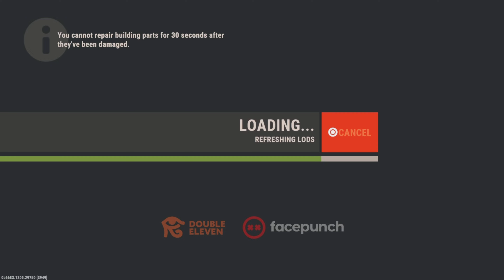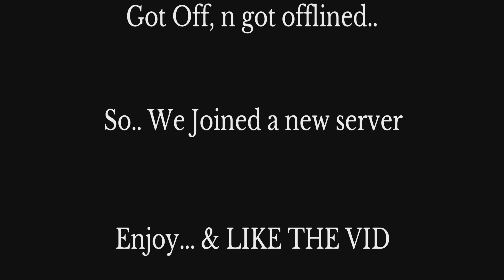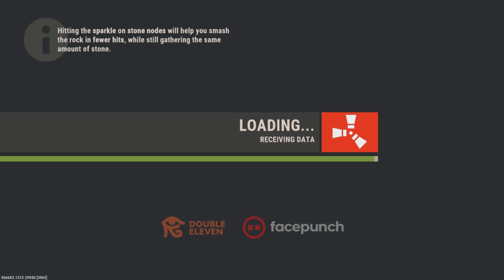How We Got Fail Raided 5 Times - Rust Console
THANK ALL OF YALL FOR 17K 🙏🏾 SUB UP RN TO BE PART OF THE REALEST RUST COMMUNITY

I hope y’all enjoy this rust console video, l hopped on monthly server with another YouTube and went crazy!

TEAMATES IN THIS VID

FOLLOW THESE